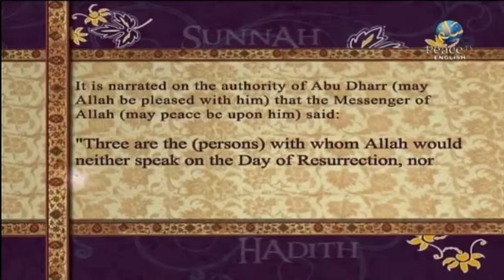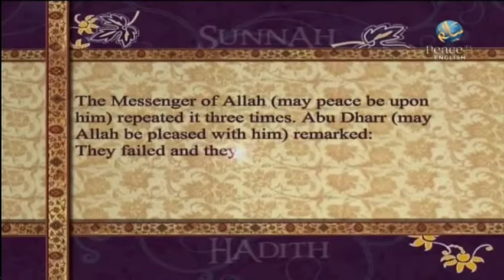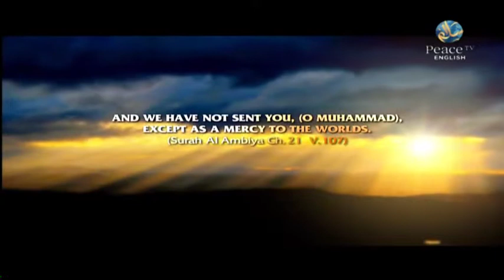Living in the West